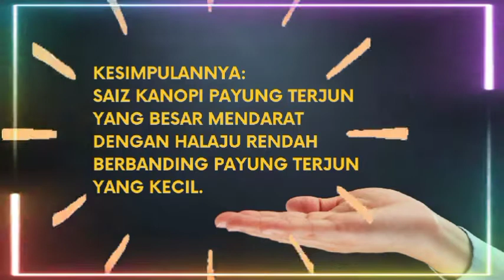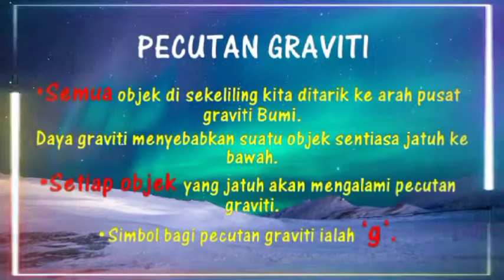PBL SAINS TINGKATAN 4/PAYUNG TERJUN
AKTIVITI PBL. membina payung terjun